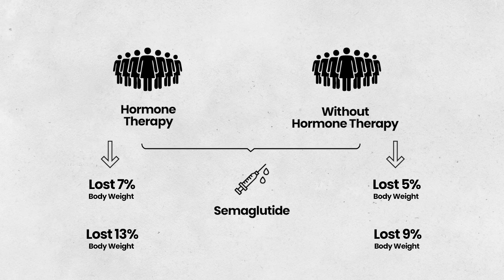Should You Use Ozempic During Menopause?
If you’re in perimenopause or menopause and not seeing results from semaglutide or tirzepatide, you’re not alone. I’m breaking down what the latest research from the Mayo Clinic reveals: Women on hormone replacement therapy lose significantly more weight while using these medications.

We’ll talk about why just injecting the meds isn’t enough, how estrogen, progesterone, and testosterone affect metabolism, and what your doctor might be missing. I also cover the hidden dangers of muscle loss, rebound weight gain, and how to truly reset your metabolism—for good.

This is the episode for any woman who feels like she’s doing everything “right” but still isn’t seeing the scale move. Spoiler: It’s not just about weight—it’s about protecting your heart, brain, bones, and long-term health.
💊 Weight loss meds
💪 Muscle preservation
🔥 Hormone optimization
✨ Real metabolic change
Let’s talk strategy, science, and solutions.

Thank you for listening to Menopause Mastery. Empowering your health journey, one episode at a time.